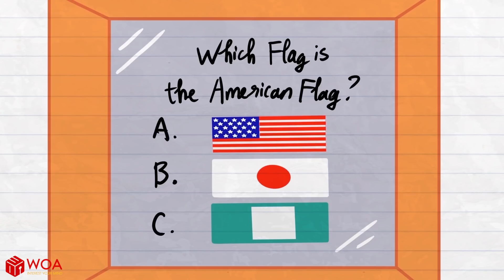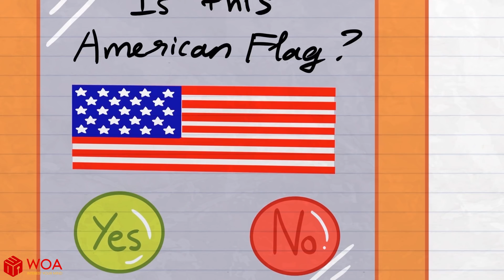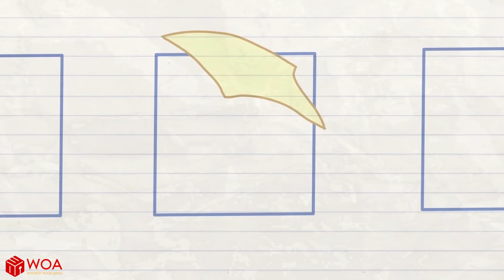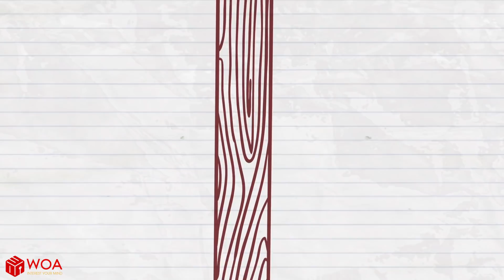Nate Can't Confess His Love To Ichi | Animated Cartoons Characters | Animated Short Films